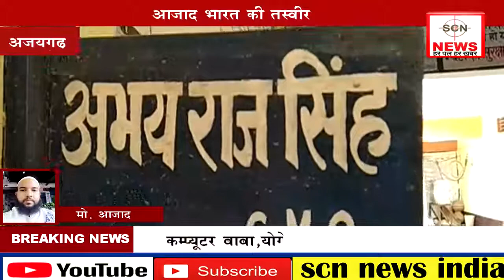टेंकर की राह तकते ग्रामीण